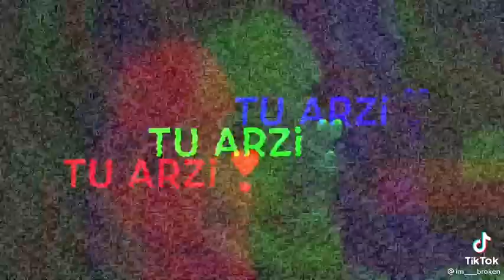Tu ilum c hai My talib hon💕💕Alishba Anjum